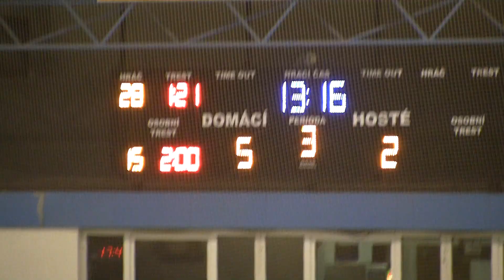20110219 Písek SU_0051.MTS